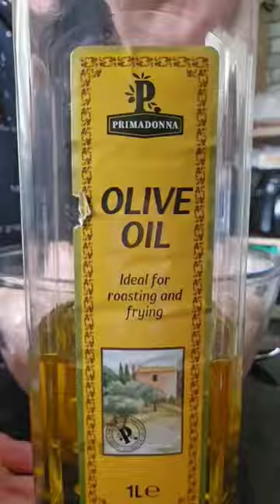Today's Lunch || Chicken Goujons